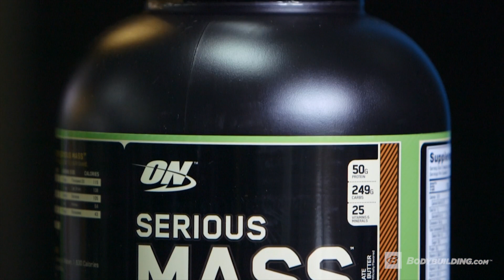Mass Gainers | $250,000 Transformation Challenge | 2018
Mass gainers are quality protein and carbs that help hard gainers pack on quality muscle.

Personally, adding weight was a little bit of a challenge for me growing up. I was a skinny kid. I needed to make sure I was getting plenty of calories. Mass gainer shakes made it so i wouldn't have to eat all day nonstop. Mass gainers truly helped me get to where I am today and they are an essential part of my supplement stack. If your a hard gainer like I was, make sure to pick up Optimum Nutrition Serious Mass right here on Bodybuilding.com.